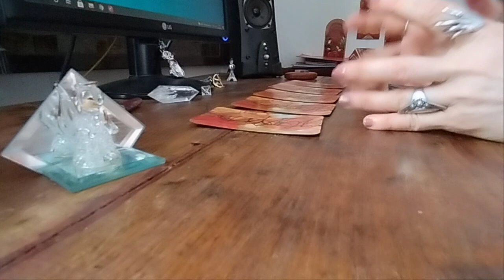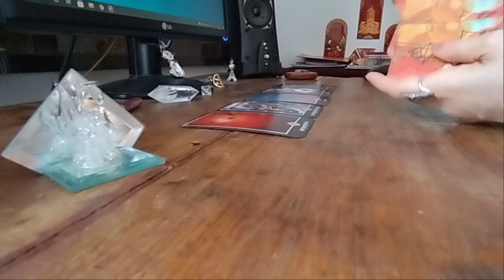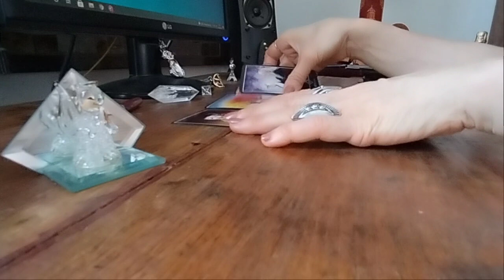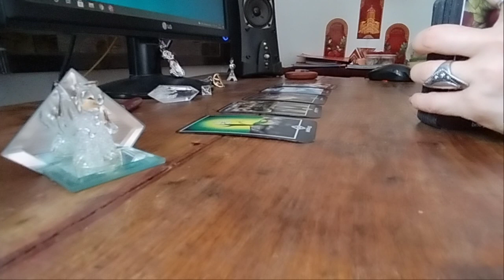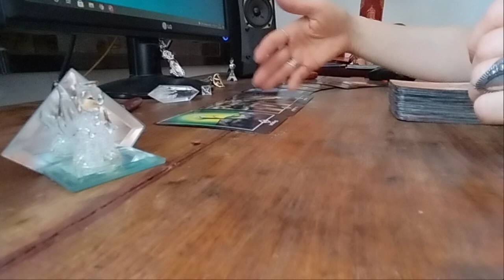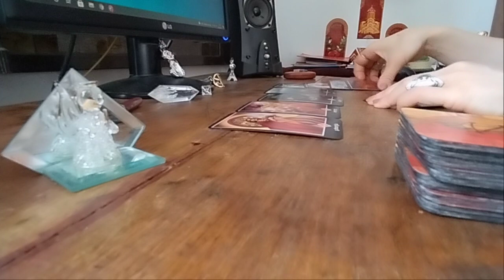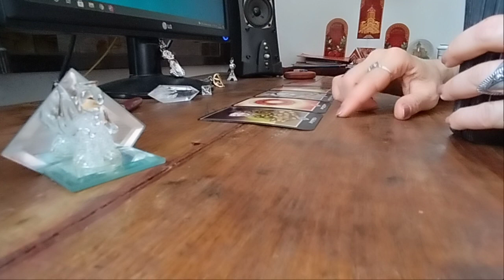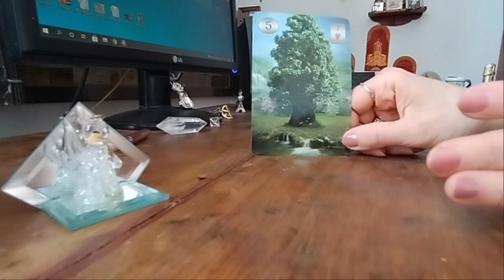მთელი კვირის პროგნოზი ოშო ძენ ტაროსგან + გამაფრთხილებელი და იღბლიანი არკანი ლენორმანისგან🃏🃏🃏✨✨✨